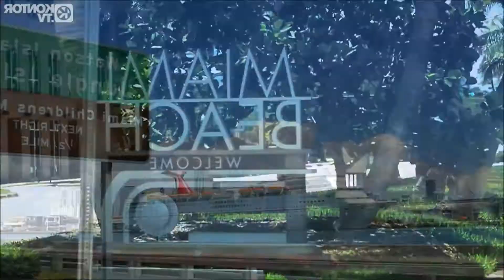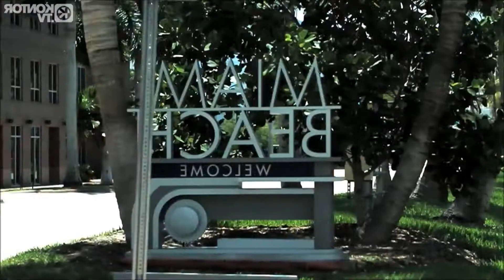Damian Marley - Pimpass Paradise